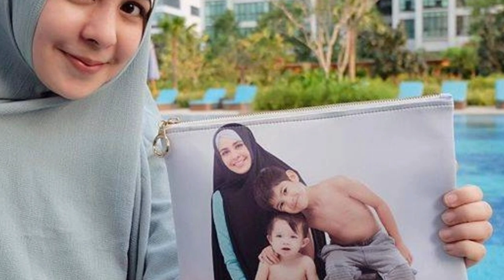Artis berhijab ini SUKU BATAK!!!😆🤔😍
Karna ngeditnya sampe begadang😂😂🤣

Pollow juga IG aku ya

Terimakasih telah menghargai karya saya! ✌️👍